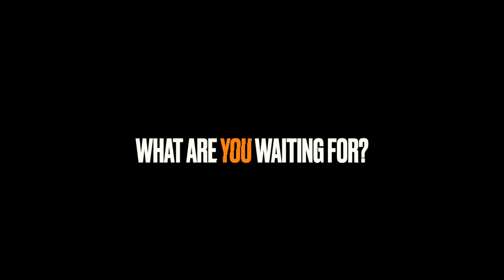Pete Saturco's 1964 PLYMOUTH FURY GASSER! - THIS IS MY RIDE 60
Pete Saturco's 1964 PLYMOUTH FURY GASSER is all Mopar Muscles. But since he's only had it a few weeks, his creepy smile suggests some acceleration.

Pete Saturco's 1964 PLYMOUTH FURY GASSER